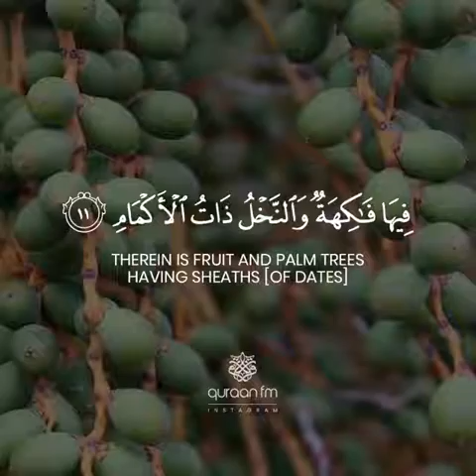The Most Merciful | Mansoor Mohieddine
55:1
ٱلرَّحْمَـٰنُ
The Most Merciful
— Saheeh International

55:2
عَلَّمَ ٱلْقُرْءَانَ
Taught the Qur’ān,
— Saheeh International

55:3
خَلَقَ ٱلْإِنسَـٰنَ
Created man,
— Saheeh International

55:4
عَلَّمَهُ ٱلْبَيَانَ
[And] taught him eloquence.
— Saheeh International

55:5
ٱلشَّمْسُ وَٱلْقَمَرُ بِحُسْبَانٍ
The sun and the moon [move] by precise calculation,
— Saheeh International

55:6
وَٱلنَّجْمُ وَٱلشَّجَرُ يَسْجُدَانِ
And the stars and trees prostrate.[1]
— Saheeh International

[1]They submit obediently to the laws of Allah.  See V.22:18.  An additional meaning of &quot;najm&quot; is vegetation of a kind without a trunk, stalk or stem.
55:7
وَٱلسَّمَآءَ رَفَعَهَا وَوَضَعَ ٱلْمِيزَانَ
And the heaven He raised and imposed the balance
— Saheeh International

55:8
أَلَّا تَطْغَوْا۟ فِى ٱلْمِيزَانِ
That you not transgress within the balance.
— Saheeh International

55:9
وَأَقِيمُوا۟ ٱلْوَزْنَ بِٱلْقِسْطِ وَلَا تُخْسِرُوا۟ ٱلْمِيزَانَ
And establish weight in justice and do not make deficient the balance.
— Saheeh International

55:10
وَٱلْأَرْضَ وَضَعَهَا لِلْأَنَامِ
And the earth He laid [out] for the creatures.
— Saheeh International

55:11
فِيهَا فَـٰكِهَةٌ وَٱلنَّخْلُ ذَاتُ ٱلْأَكْمَامِ
Therein is fruit and palm trees having sheaths [of dates]
— Saheeh International